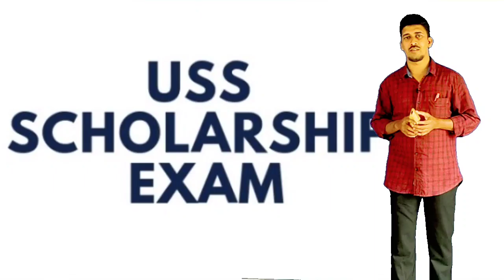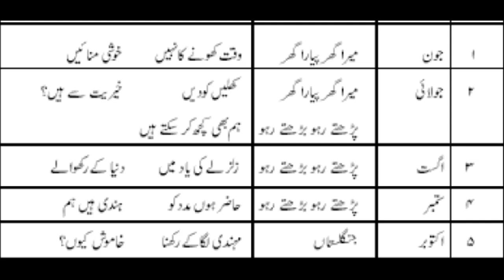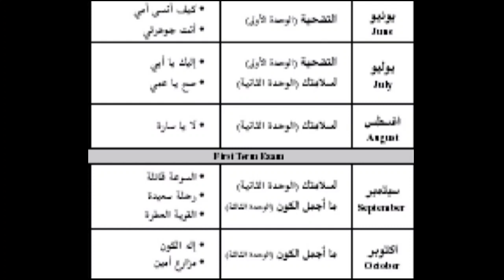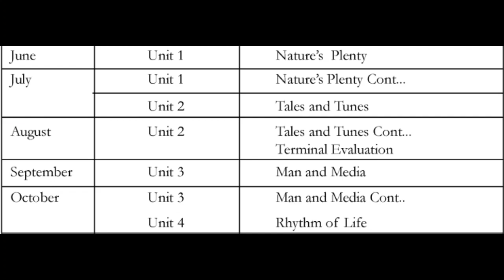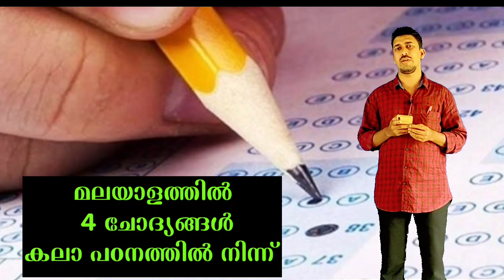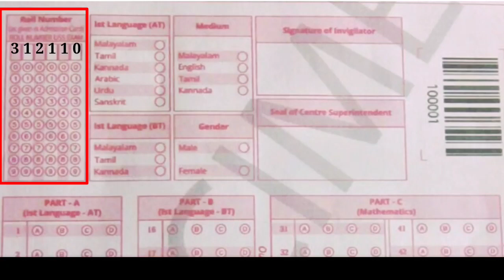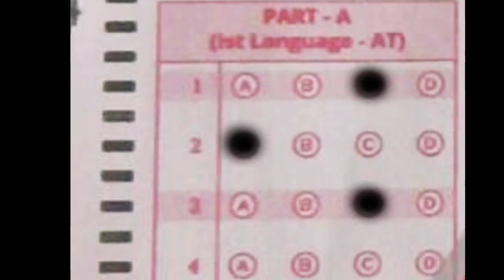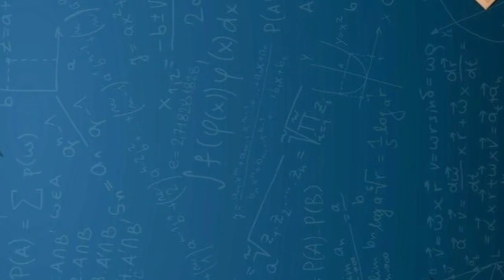കോവിഡ് കാലത്തെ USS മാറ്റങ്ങള്‍ വിശദമായി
ഗ‍ുല്‍സാര്‍ എ‍ജ്യ‍ു സൊല‍ൂഷന്റെ ഇത‍ു വരെയ‍ുള്ള ക്ലാസ‍ുകള്‍ കണ്ടല്ലോ അല്ലേ.

Worksheet